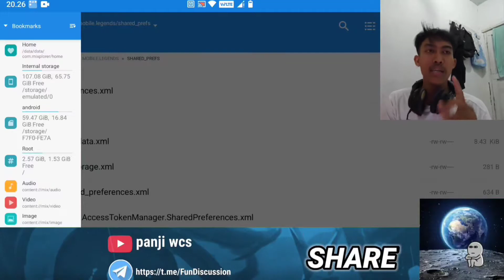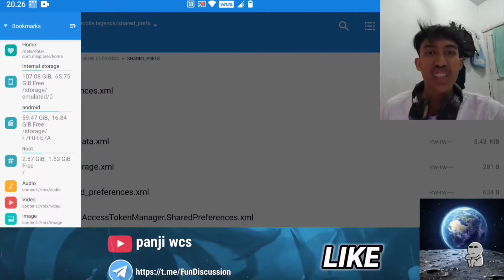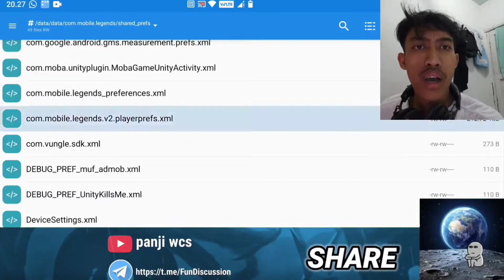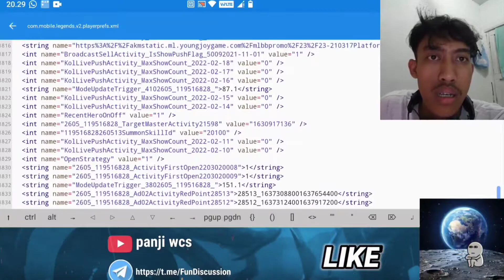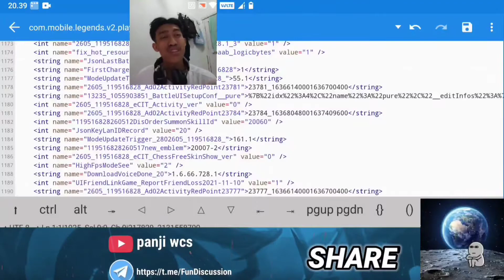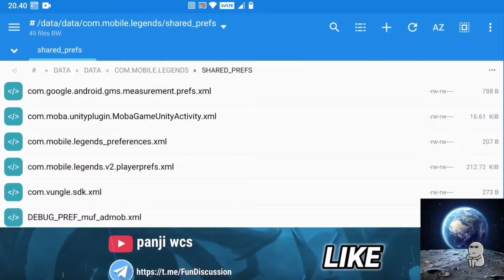CARA UNLOCK 120 FPS GRAFIK ULTRA MOBILE LEGENDS TERBARU !!!